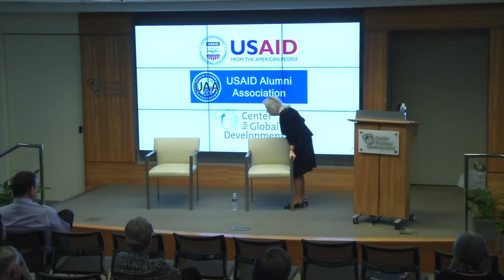2018 UAA AGM (See navigation guide in the box below)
This video contains the entire 2018 USAID Alumni Association Annual General Meeting, which took place on October 26 at the headquarters of the Center for Global Development.

Below are the elements of the program with the time they begin marked from the start of the video:
- 0 minutes: Chris Crowley opens the AGM
- 1 minutes: Welcome from CGD President, Masood Ahmed
- 11 minutes: Opening of the AGM - Chris Crowley/Nancy Tumavick, UAA co-chairs
- 22 minutes: Panel on Fragility (Jim Michel, Patricia Haslach, Tom Staal, Tim McAteer)
- 2 hrs, 3 minutes: UAA History of USAID book (John Norris, Charles Kenny)
- 2 hrs, 56 minutes: USAID Administrator Mark Green
- 3 hours, 1 minute: Whither the UAA - Member discussion led by Dave Eckerson
- 3 hours, 59 minutes: UAA Board election results and presentation the Alumni of the Year Awards
- 4 hours, 26 minutes: Remarks by Jim Richardson, Assistant to the USAID Administrator for Policy, Planning and Learning